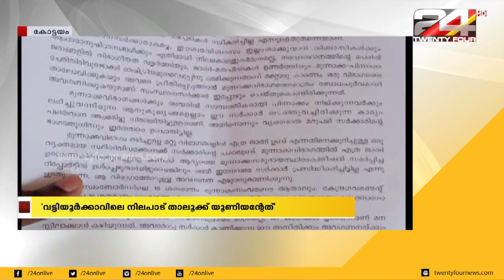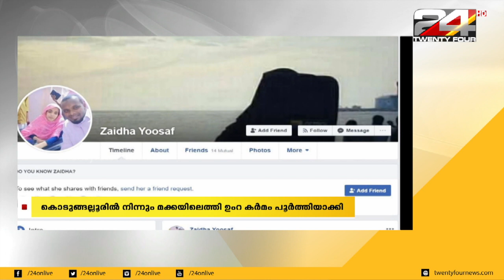GULF FOCUS | ഗൾഫ് വാർത്തകൾ | 25 October 2019 | 24 News